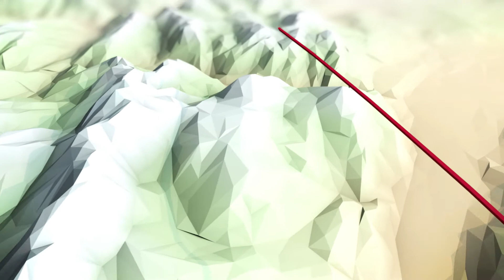Challenge HSN 2019 c'est parti !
Vous faites du ski de fond ? Venez vous "challenger" sur les 3 courses longues distances de Haute-Savoie tout l'hiver 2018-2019 et gagnez des inscriptions aux plus belles courses ski de fond nationales ou régionales. Vous le tenez cette année?